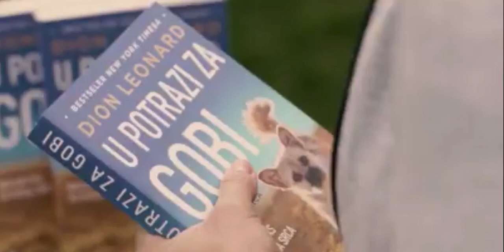Finding Gobi - Adopt Don’t Shop Charity Run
There are so many positive things about our story of Finding Gobi we love sharing with you all, but our favourite is when we know that by telling Gobi’s story we are helping other animals in need. Here’s a great video put together of the awesome day raising money and awareness for adoptdontshop in Zagreb, Croatia recently.